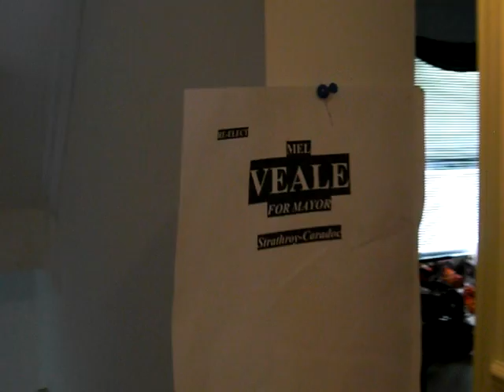We Love MattG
By the way, this video was extremely fun to take. =]
And tooth paste tastes bad.  =/